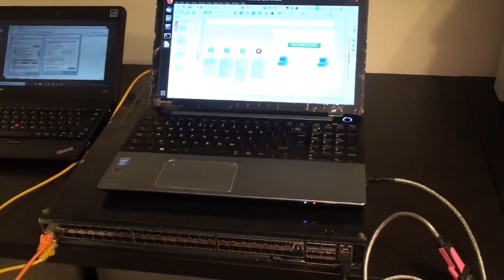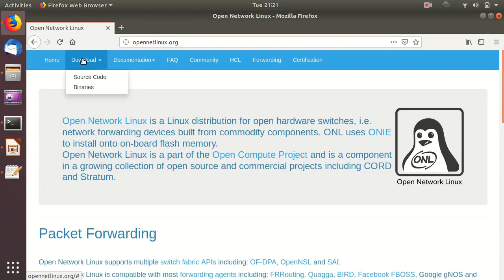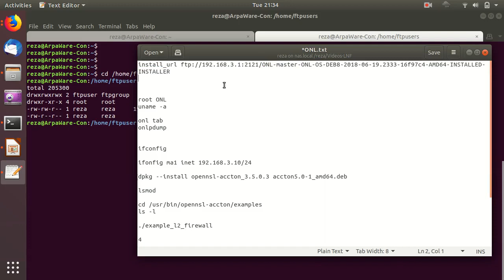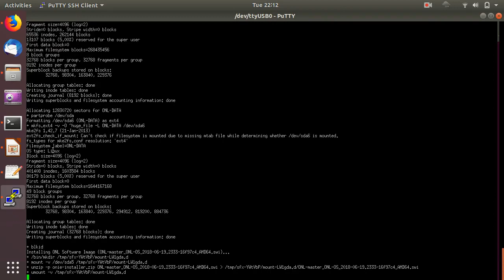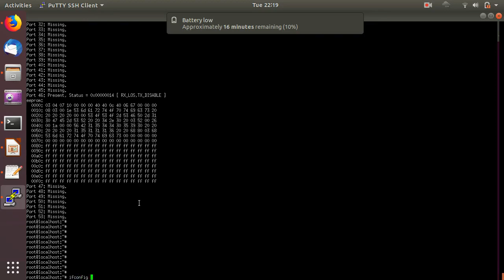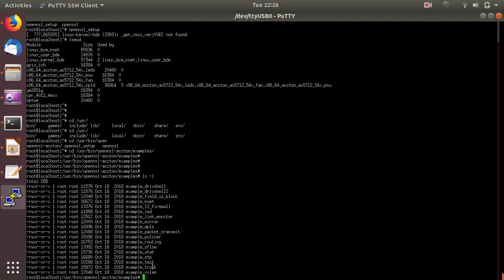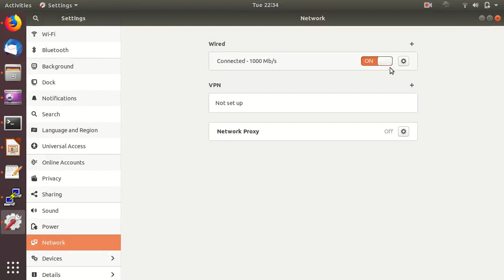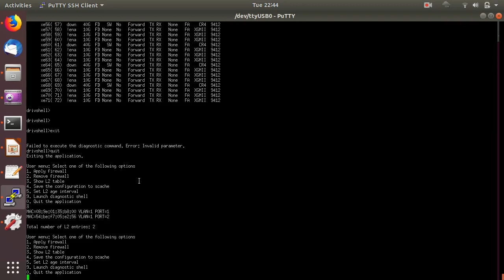Open Network Linux (ONL)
This video is about Open Network Linux.